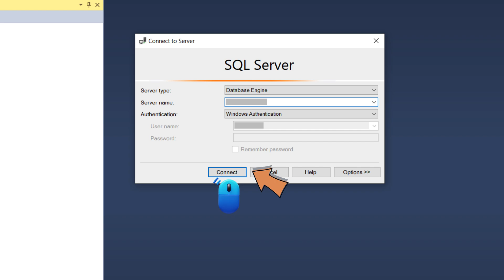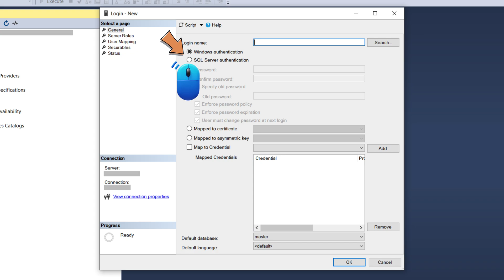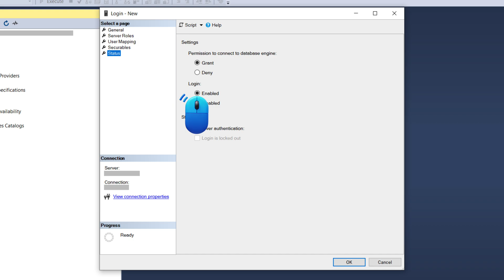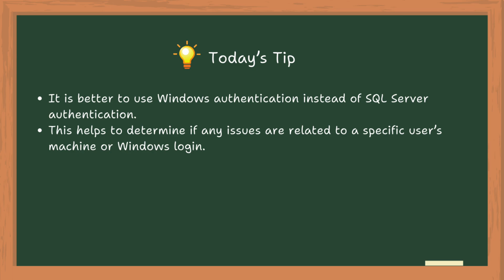AutoCAD Plant 3D | Install | Setup | Configure | SQL | Server?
Do you want to become an AutoCAD Plant 3D Expert/Administrator?
We post videos daily about basic to advanced troubleshooting and customization of AutoCAD Plant 3D.